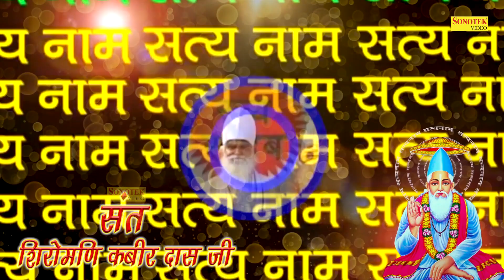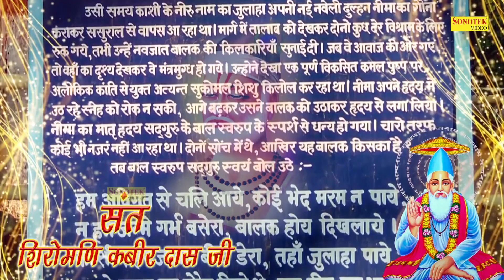मात्र सिर्फ 5 मिनट सुन लेना जिंदगी बदल जाएगी | Kabir Ji Ke Dohe | Sai Itna Dijiye | Kabir Bhajan